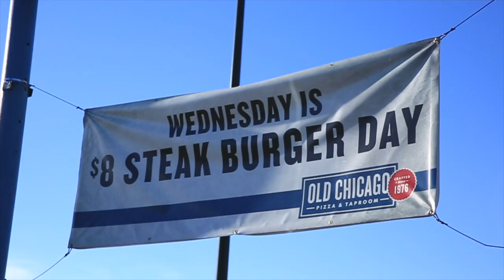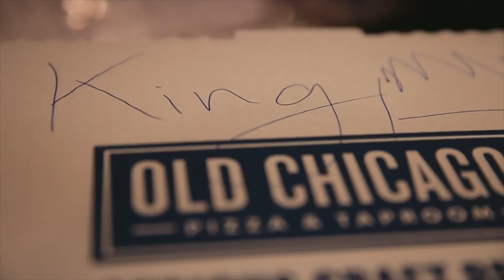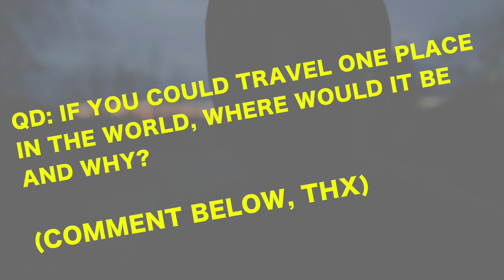I HAVE A SECRET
We found the secret pizza! No messing around at Old Chicago's, the King of Hearts is a secret pizza, that is not on the menu, order it and you will not be disappointed! ANother great date night, despite a challenging day.

❓QUESTION OF THE DAY❓IF YOU COULD TRAVEL ANYWHERE IN THE WORLD, WHERE WOULD YOU GO? (ONE WEEK) THANKS BUD!

GEAR
1. Canon 7D Mark I & Canon 5D Mark III
2. Rode Video Pro Mic
3. SYRP Genie (time-lapse) & Magic Carpet Slider
4. DJI PHANTOM 4

Cya tomorrow.